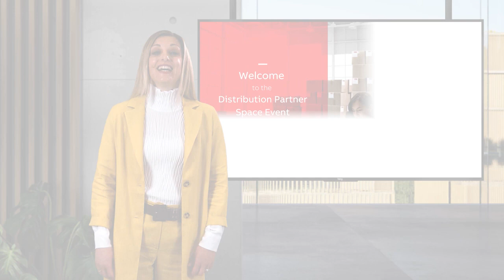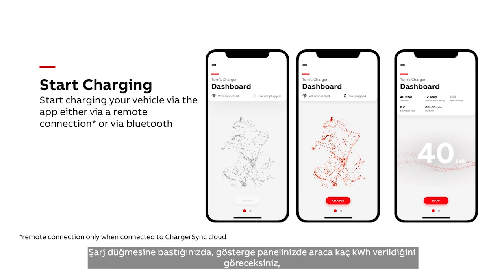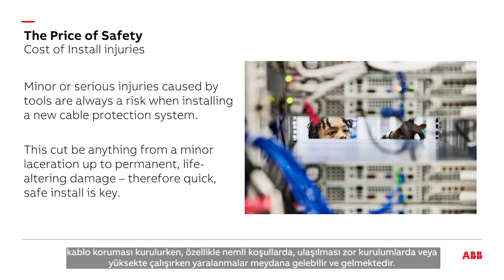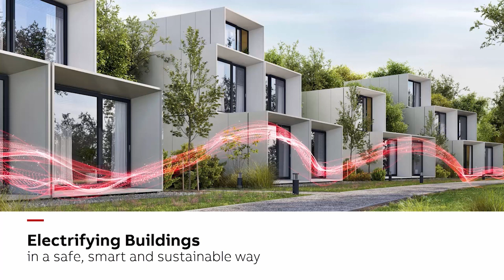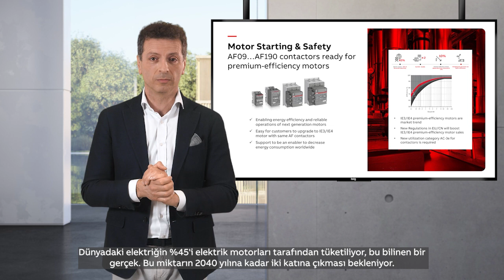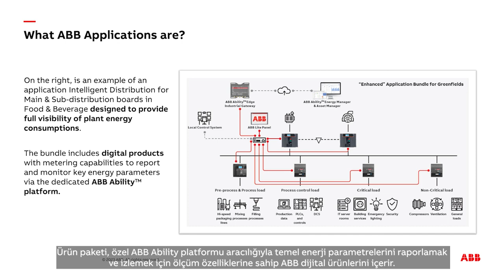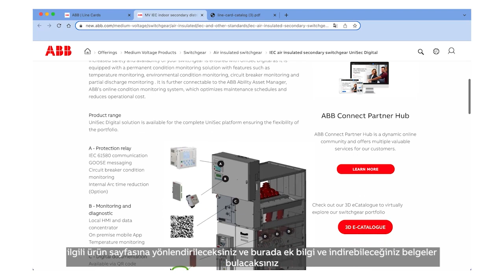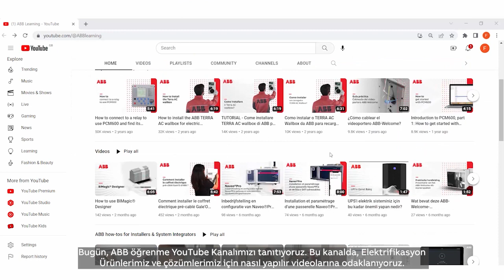Distribution Partner Event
Bu videoda, elektrikli araçların şarj edilmesi, elektrik tesisatları, bina otomasyonu, güvenlik ve motor korumaya yönelik en son ürünlerimizden ve çözümlerimizden bir seçki sunuyoruz.